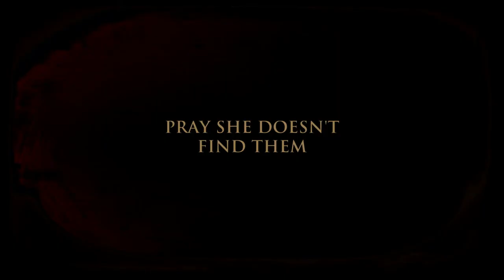The Free Fall - Official Trailer (2022) Andrea Londo, Shawn Ashmore, Jane Badler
- After attempting to take her own life, a young woman must wrestle with an overbearing husband.